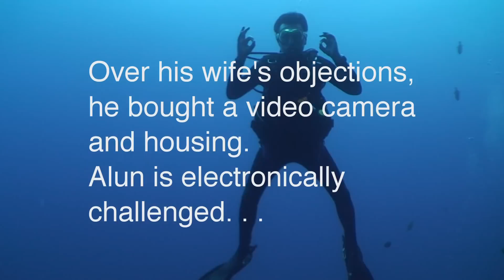Alun's Underwater Video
Underwater video gone terribly wrong.  see what happens when an electronically challenged scuba diver tries to do underwater video.